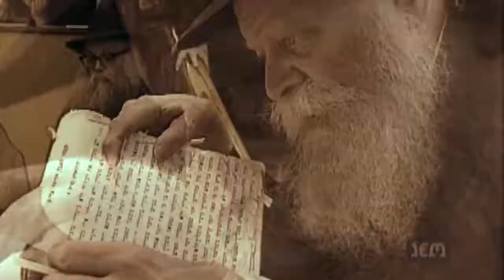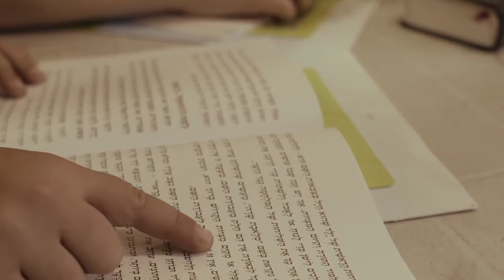הוא עומד במקומו הקבוע